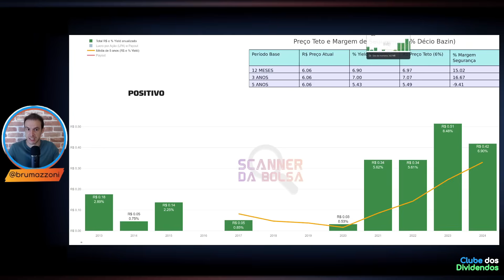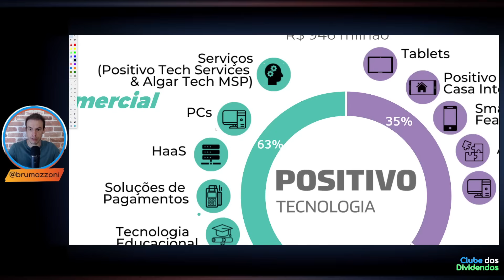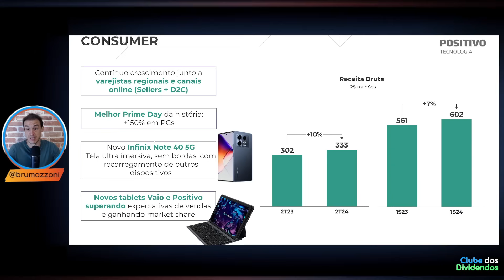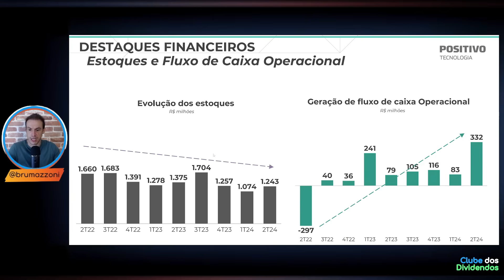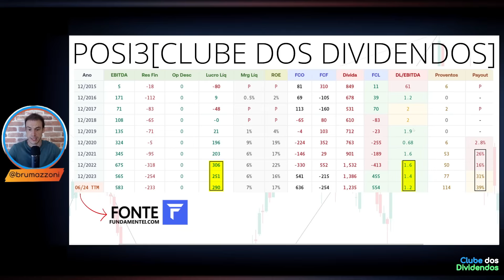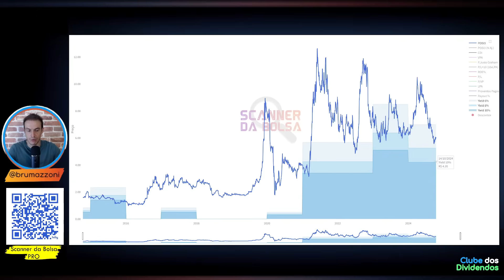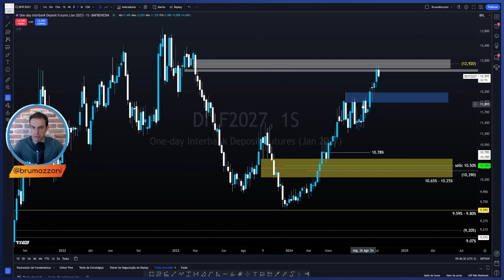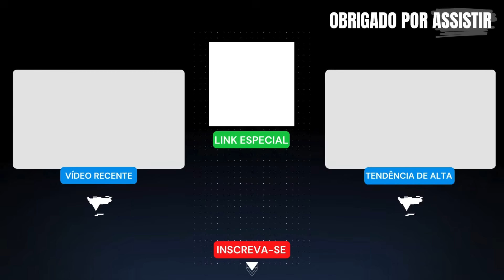POSI3: POSITIVO VAI MANTER BONS DIVIDENDOS EM 2025? PROJEÇÃO DE PREÇO TETO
00:00 Seja bem vindo ao Clube dos Dividendos
01:00 Apresentação da Positovo e Tese de Investimento
03:00 Evolução dos Múltiplos e Fundamentos
05:11 Valuation, Dividendos Líquidos por Ação e Cálculo do Preço Teto
14:20 POSI3 Preço Alvo Utilizando Análise Técnica

Papo de hoje comenta sobre as ações da positivo ticker
No Vídeo, compartilho Cenário Macroeconômico Pertinente a Empresa, os Fundamentos Atualizados, Múltiplos de Valuation e os dividendos por ação. Adicionalmente, projeto o Preço Teto dividendos Utilizando Metodologia do Bazin e Barsi e o Preço Alvo da ação utilizando análise gráfica. Faça Parte do Clube dos Dividendos no YouTube